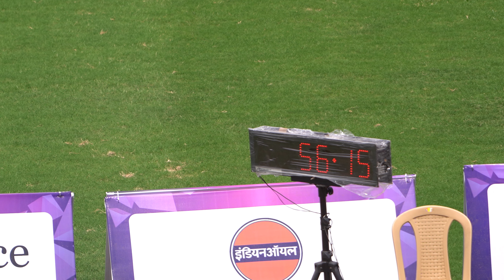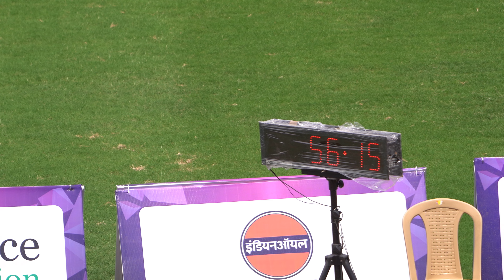Vithya Ramraj breaks PT Usha 400m hurdles record 63rd National Open Athletics Championships 2024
Women 400m hurdles final
63rd National Open Athletics Championships 2024

Follow us On:
Youtube.com / @swaminathangunasekaran5067
Face book :  / swaminathan.gunasekaran
Face book Page: / jumperguna

MY WIFE'S ATHLETICS CHANNEL LINK: / @athleticssports9693